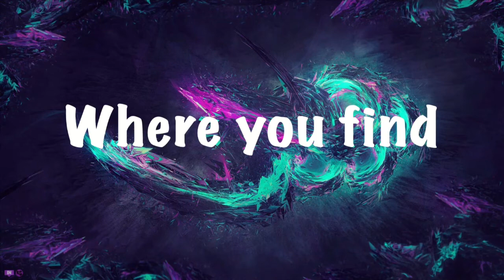Piggy Book 2 Roblox (ft. Party Cow and Golden Gamer) | WHO IS THE WOLF!!!??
Salutations NickiRickies today we are trying out the new piggy! I hope it is as good as the last one! I hope you enjoy!